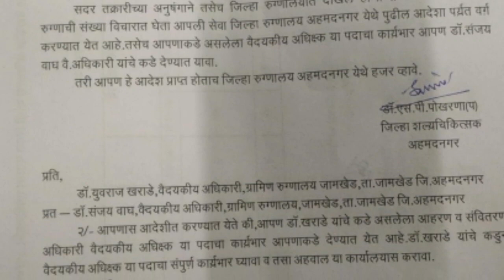Letest news । डाॅ युवराज खराडे यांच्या बदलीवरून जामखेडमध्ये उठले वादळ । Jamkhed Times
Letest news । डाॅ युवराज खराडे यांच्या बदलीवरून जामखेडमध्ये उठले वादळ । Jamkhed Times। आज दिवसभरात